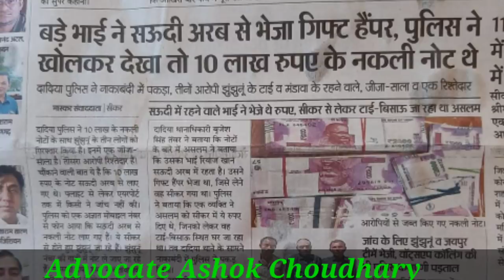सऊदी अरब से दस लाख नकली लाते इंडिया में पुलिस ने पकड़े।Police caught one million fake Lattein India.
namaskar doston is video ke madhyam se bataya gaya hai ki kis prakar Saudi Arabia se India mein 10 lakh nakali lawton ki gaddi le ja rahi thi fake currency nagni laut Saudi Arabia which aapke India lage jisko Rajasthan police ne girftar kar liya hai teen logon ko fake currency ke sath.

Police caught one million fake Latte from India in India..
fake currency sab diyan to India.
fake currency arrested by Indian police.

Account-Ashok Kumar
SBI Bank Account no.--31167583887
IFSC Code-SBIN0031123